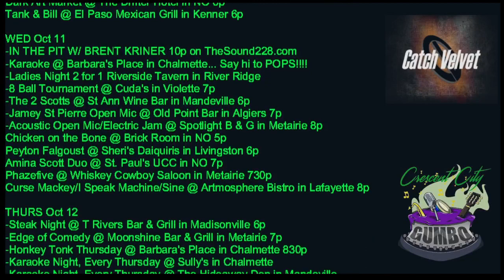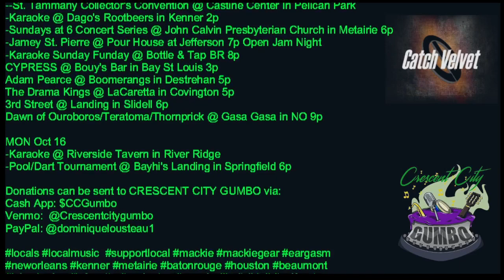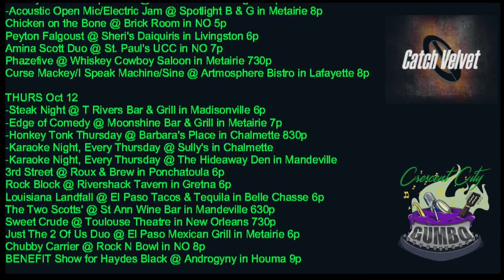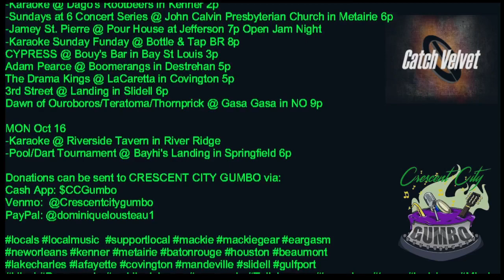October 10!!! DAILY INGREDIENTS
MAIN INGREDIENT - Longway by Catch Velvet

--Liv's Battlefield Bar HAPPY HOUR PRICING 7 DAYS A WEEK 530 Til

TUES Oct 10
Shawn Williams @ Martin’s Downtown in JackSIN, MS 6p
Dark Art Market @ The Drifter Hotel in NO 6p
Tank & Bill @ El Paso Mexican Grill in Kenner 6p

WED Oct 11
-Karaoke @ Barbara's Place in Chalmette... Say hi to POPS!
-8 Ball Tournament @ Cuda's in Violette 7p
-The 2 Scotts @ St Ann Wine Bar in Mandeville 6p
-Jamey St Pierre Open Mic @ Old Point Bar in Algiers 7p
Chicken on the Bone @ Brick Room in NO 5p
Peyton Falgoust @ Sheri's Daiquiris in Livingston 6p
Amina Scott Duo @ St. Paul's UCC in NO 7p
Phazefive @ Whiskey Cowboy Saloon in Metairie 730p
Curse Mackey/I Speak Machine/Sine @ Artmosphere Bistro in Lafayette 8p

THURS Oct 12
-Steak Night @ T Rivers Bar & Grill in Madisonville 6p
-Edge of Comedy @ Moonshine Bar & Grill in Metairie 7p
-Honkey Tonk Thursday @ Barbara's Place in Chalmette 830p
-Karaoke Night, Every Thursday @ Sully's in Chalmette
-Karaoke Night, Every Thursday @ The Hideaway Den in Mandeville
3rd Street @ Roux & Brew in Ponchatoula 6p
Rock Block @ Rivershack Tavern in Gretna 6p
Louisiana Landfall @ El Paso Tacos & Tequila in Belle Chasse 6p
The Two Scotts' @ St Ann Wine Bar in Mandeville 630p
Sweet Crude @ Toulouse Theatre in New Orleans 730p
Just The 2 Of Us Duo @ El Paso Mexican Grill in Metairie 6p
Chubby Carrier @ Rock N Bowl in NO 8p
BENEFIT Show for Haydes Black @ Androgyny in Houma 9p

FRI Oct 13
--Crescent City Blues & BBQ Fest @ Lafayette Square in NO
-Jamey St Pierre @ the Honnrycreepers @ Cafe Negril in NO 6p
-$15 Beer Bust @ Liv's Battlefield Bar in Chalmette 7p
-8 Ball Tournament @ Liv's Battlefield Bar in Chalmette 8p
-Karaoke @ Sully's in Chalmette 8p
-Karaoke @ Cuda's in Violet 9p
-Food Truck Friday @ Abita Brewing Company 3p
-Lobster & Karaoke @ Whiskey Cowboy in Metairie 7p
8 Track Acoustic @ Abita Brew Pub 6p
PaperChase @ T Rivers Bar & Grill in Madisonville 6p
Category 6 @ Maritime Museum in Madisonville 7p
Zen Cowboys @ NOLA Brewing 7p
3rd Street @ The Hangout in Gulf Shores 7p
Quarter Notes @ The Spotlight in Metairie 8p
The Box Office Giants @ St Ann Wine Bar in Mandeville 8p
LIKE MURDER @ The Marsh Room in Metairie 8p  Acid Bath Tribute
The Topcats @ Rock 'n' Bowl in NO 845p
The Two Scotts' Acoustic Show @ Tavern on Cleary in Metairie 845p
The Blenderz @ Loft18 in Mandeville 9p
Kyle Brandon @ Big Daddy Pub and Grub in Houma 9p
The Fury @ Hurricanes in Metairie 9p
Yeah You Right @ Columbia Street Tap Room in Covington 9p
Shawn Williams (trio) @ Pour House in Jefferson 9p
Retro @ The Max in Metairie 9p
Karaoke @ Rudy’s Pub & Grub in Metairie 10p

SAT Oct 14
--Marigny Fest @ Brieux Carre Brewing Company in NO
--ROCKTOBER FEST @ MW Sports Bar in Columbus MS 2p
--Old Arabi Sugar Fest @ Aycock Barn
--St. Tammany Collector's Convention @ Castine Center In Pelican Park
Disposable Teens @ Antique Umbrella Alley in Olde Towne Slidell 11a
NVSN @ MW Sports Bar in Columbus MS 2p
The Peculiar Market @ VFW Post 3267 in Harahan 2p
The Topcats @ Bridge City Gumbo Fest in Westwego 345p
Christian Serpas & Ghost Town @ Old Arabi Sugar Fest 5p
The NO Quarter Notes @ El Paso Mexican Grill in Chalmette 6p
LowDown @ Cajun Critters in Houma 630p
The Band Orange @ Harvey’s Cypress Inn in Chackbay 8p
Kyle Brandon @ Billy's Tavern in Thibodaux 9p
Vinyl Idol @ The Hitch in Ponchatoula 9p
Concrete Confetti @ Brothers Three Lounge in NO 9p
Kings of Neon @ Louisiana Gumbo Festival of Chackbay 10p

SUN Oct 15
-Karaoke @ Dago's Rootbeers in Kenner 2p
-Sundays at 6 Concert Series @ John Calvin Presbyterian Church in Metairie 6p
-Jamey St. Pierre @ Pour House at Jefferson 7p Open Jam Night
-Karaoke Sunday Funday @ Bottle & Tap BR 8p
CYPRESS @ Bouy's Bar in Bay St Louis 3p
Adam Pearce @ Boomerangs in Destrehan 5p
The Drama Kings @ LaCaretta in Covington 5p
3rd Street @ Landing in Slidell 6p
Dawn of Ouroboros/Teratoma/Thornprick @ Gasa Gasa in NO 9p

MON Oct 16
-Karaoke @ Riverside Tavern in River Ridge
-Pool/Dart Tournament @ Bayhi's Landing in Springfield 6p